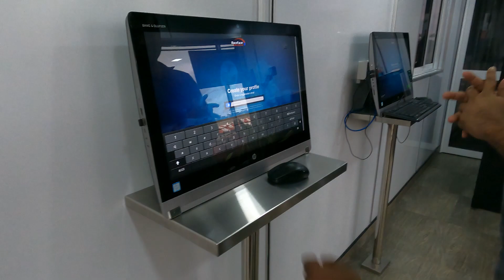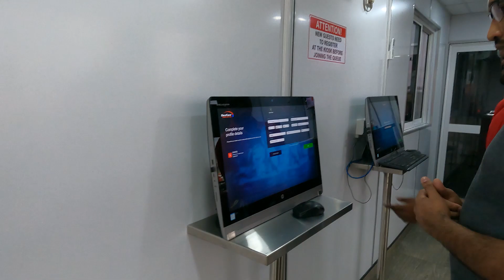Go Karting at Port City Colombo | Speed Bay | Vlog Sri Lanka 🇱🇰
Today we will be visiting the all-new GoKarting track in Sri Lanka situated in the Port City of Colombo. Named as SpeedBay the complex boasts of having a track of 600 meters. Once arriving at the venue we had to register ourselves with the RaceFacer app only after which we were eligible to ride on the GoKart. Speedbay offers us several packages depending on the duration we need. We took the first option which costs 3900/= per person for 10 minutes. The complex also has its own repair center which ensures that the GoKarts are well maintained and are ideal to be used by its visitors. In addition to the repair center, the complex also offers a small café, washrooms, and even a locker facility for its users allowing them to keep their personal belongings in the locker while riding in the tracks keeping them safe and sound.

However, according to the officials at SpeedBay in order to enter the port city you need to be in a vehicle and as a result, anyone visiting Speedbay should contact them and provide them the vehicle number which in turn will be communicated to the security officials at Port City allowing the vehicle inside.

It's also noteworthy to mention that the officials at speedbay were all quite friendly and were always willing to assist us in any situation from beginning to end during our wonderful and exciting experience.

00:00 - Introduction
01:33 - Registration
02:08 - Kart Explanation
03:03 - Racing
04:29 - More Details

If you enjoyed this video please do consider sharing it with your friends. Stay safe!